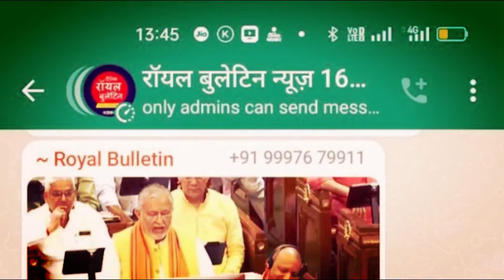जोधपुर लैब अटेंडेंट ने YouTube tutorial देख कर की मरीज की ECG